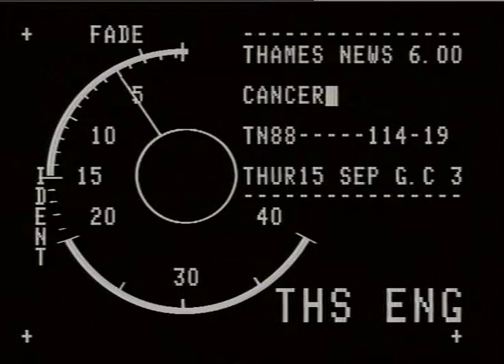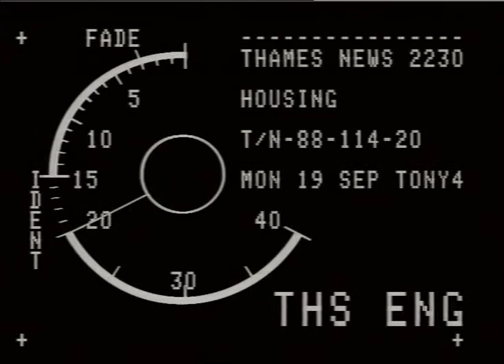RUBENS, Robert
THAMES NEWS 15.9.88 CANCER - NEW FIGURES SHOW THAT MORE WOMEN THAN EVER BEFORE ARE SURVIVING BREAST CANCER. VIDEO PRODUCED TO SHOW WORK._x000D_
Lunch 139/9_x000D_
PM 114/19_x000D_
Intvs Ann PEARCE ... never felt ill ... soreness ... feel we Prof. Robert RUBENS, ICRF ... expect to see improvements in treatment continuing ..._x000D_
gvs ex ICRF video showing treatment and graphics; presser today on launch - zi to video showing on screen._x000D_
PENNY SMITH_x000D_